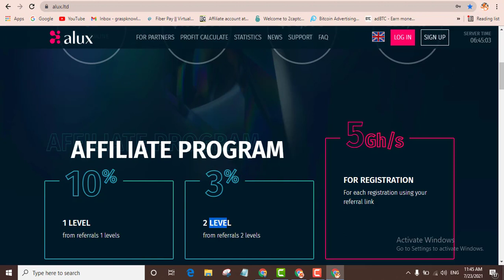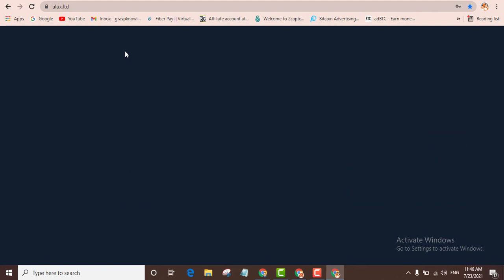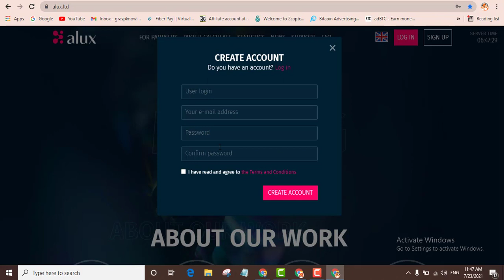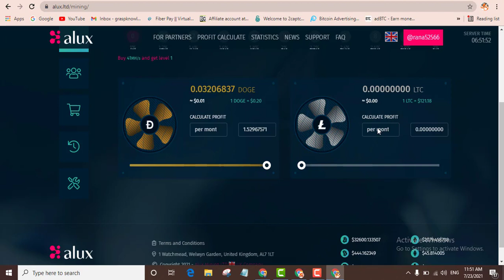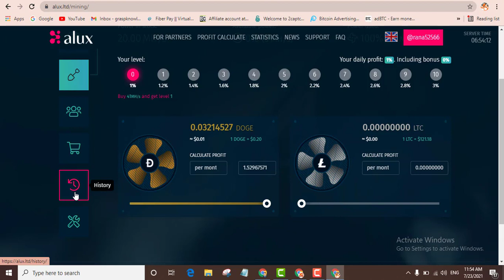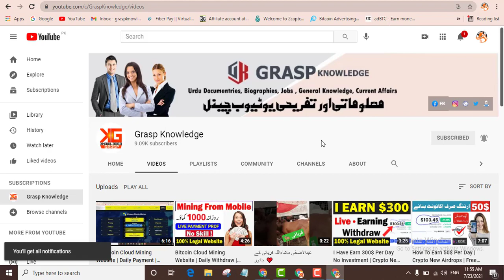Earn Cryptocurrency Daily 50$ | Lite Coin | Bitcoin | Dogecoin | Live Proof - Zero Investment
How to Earn Cryptocurrency Daily 10$ | Lite Coin | Bitcoin | Dogecoin | Zero Investment | Live Proof

100% Legal Website,
Dogecoin Earn,
Bitcoin Free Earn,
Free Dogecoin,
Make Free Online Cryptocurrency,
Cryptocurrency Live Payment Proof,
Dogecoin Payment Proof,
Bitcoin Payment Proof,
Payment,
Earn Online,
Earn Cryptocurrency,
Latest Payment Proof,
Cryptocurrency Update,

_|Watch Previous Recently Uploaded Videos|_👇👇👇
1_ ►: How to Make Money Online Pakistan | New Free Earning Website 2021 | Earn Daily 2,000 No Investment ||
2_ ►: How To Make Money Daily 20$ | No Skill Required | Zero Investment | Earn Money Online 2021 ||
4_ ►: What is webtalk? | How to Earn From 25,000 Per Month | Student Part Jobs Pakistan | Copy Past Work ||
5_ ►: What is Toloka App? | How to Earn Money From | Best Mobile Earning app 2021 | Money Making App 2021 ||